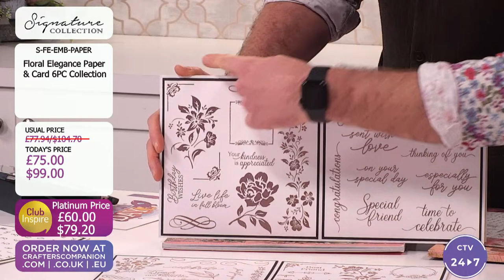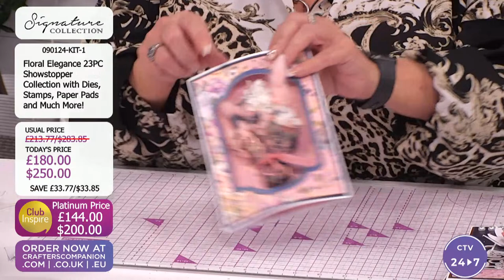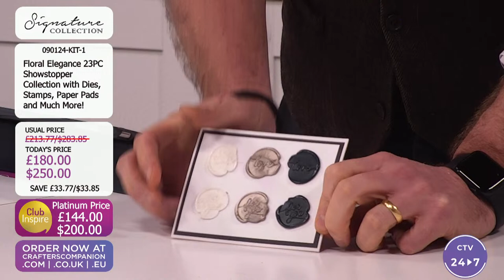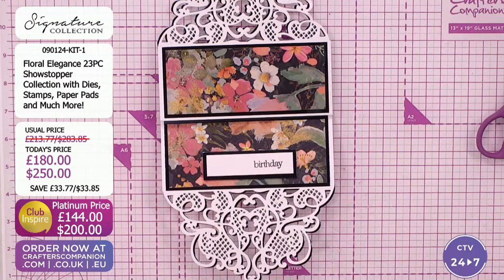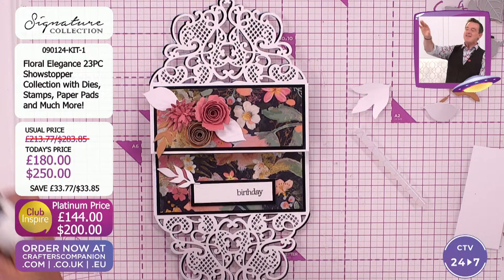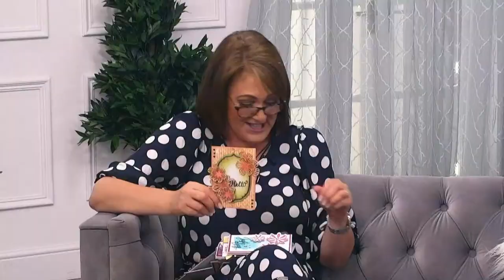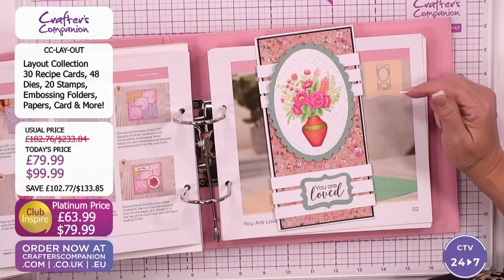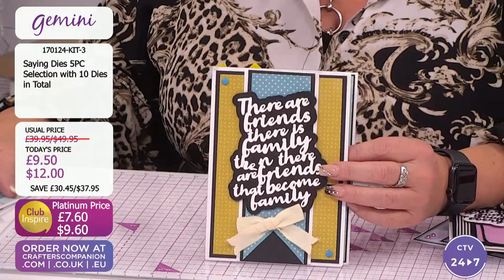Launch Day: NEW Easel Card Drawer Kit ( 17 Jan 2024)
Join us for Launch Day - an amazing in-depth look at new products launching today on Crafter's TV! Ben Moseby & Debby Robinson will be here from 3pm UK 🇬🇧 / 10am ET 🇺🇸 with all the details, demonstrations, offers, and inspiration!